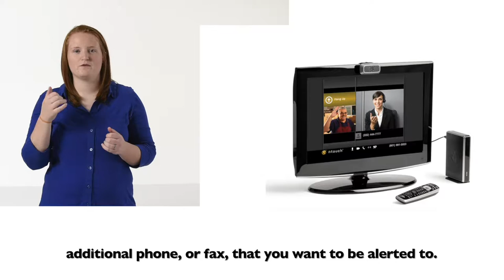HomeAware Video Relay Service Transmitter ASL Set Up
Connect your HomeAware Video Relay Service Transmitter to your HomeAware to be alerted to your Video Relay Calls.